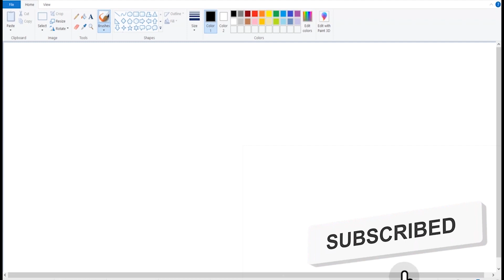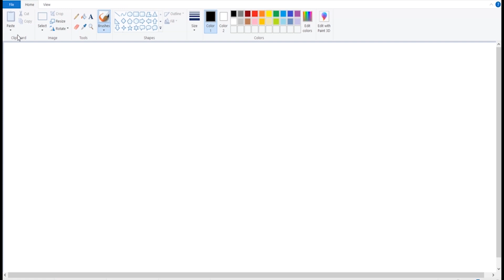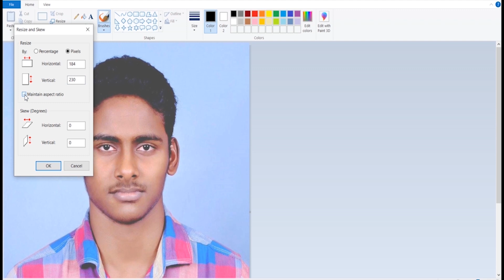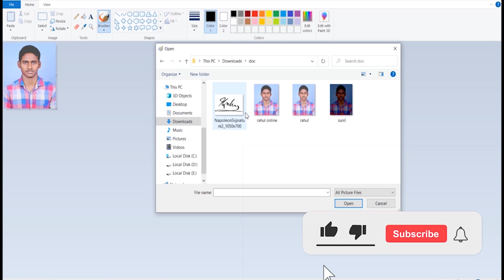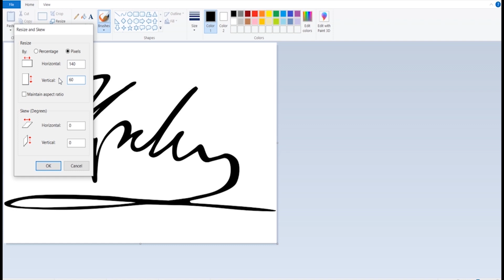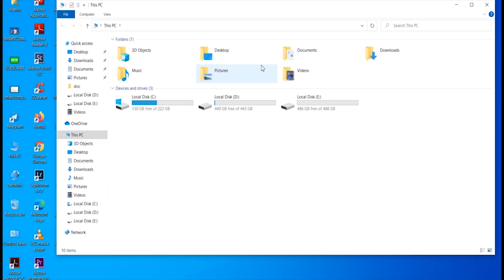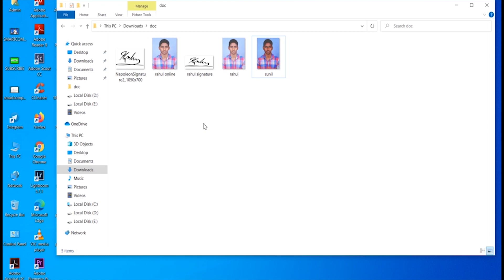How to Resize & Reduce Photo and Signature Size in MS Paint | Easy Image Editing Tutorial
how to resize photo in paint| how to resize image in paint| how to resize document in paint| how to reduce photo size in paint
In this video, learn how to resize and reduce the size of a photo and signature using MS Paint. This simple and easy tutorial will help you adjust image dimensions, reduce file size, and maintain quality without using any additional software. Whether you need to resize images for documents, online forms, or official use, this step-by-step guide will make the process quick and efficient.

📌 Topics Covered:
✅ How to open an image in MS Paint
✅ How to resize a photo by percentage or pixels
✅ How to maintain image aspect ratio
✅ How to reduce the file size without losing quality
✅ How to save the resized image correctly

✅ Watch till the end to learn quick and easy image resizing in MS Paint!